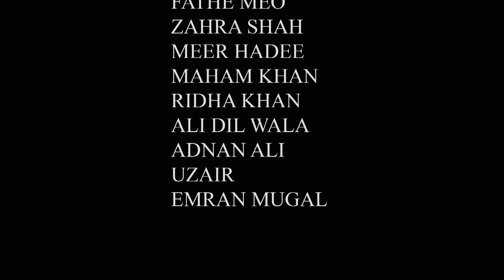Nand Bhabhi Hindi Crime Short Film | Family Crime Short indian Movie | Candy Tv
Watch the Hindi Crime Short Film "Nand Bhabhi" now on Candy Tv !
In this fun-filled Hindi Crime Short Film, Nandini and her husband Rajesh are going through a bumpy time. tensions begin to mount as Nandini starts to cheat on Rajesh with her neighbour, Babu. Things take a dangerous turn when Rajesh starts to get suspicious and things culminate in a dramatic crime scene.
In this short film, Nand Bhabhi is a multiple offender who is married to an honest police officer, Bittu. Nand Bhabhi is a household name for all the wrong reasons. She is a criminal mastermind who has a knack for scheming and planning perfect crimes. Her husband, Bittu, is an honest police officer who is constantly trying to put an end to Nand Bhabhi's criminal ways.